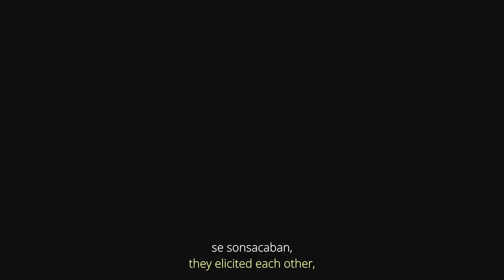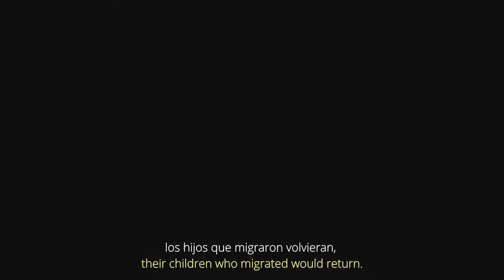Nicolás Rojas y su cortometraje Ñuu Kanda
Juan Pablo Vasconcelos ) conversa con el director Nicolás Rojas, que estrena su cortometraje en el Festival Internacional de Cine de Morelia. Aquí, se desentrañan aspectos de su concepción, su producción y su discurso cinematográfico.